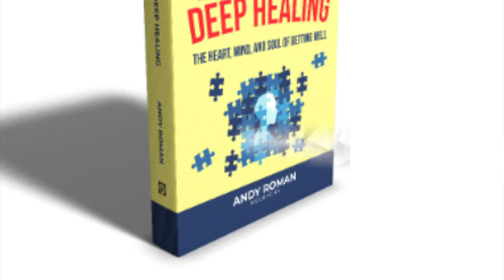Get Real with Andy, 31: Community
We're mammals who live in extended family tribes. Care lives in our core. Connection helps us get healthy. Conscious community is our destiny.